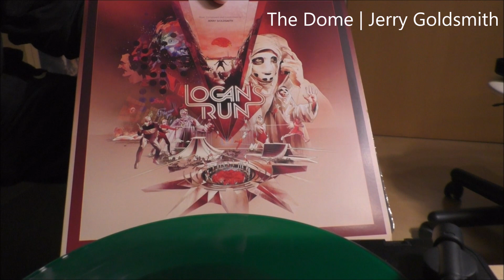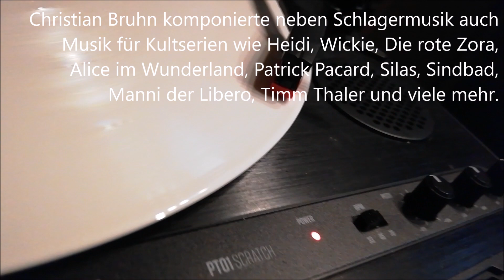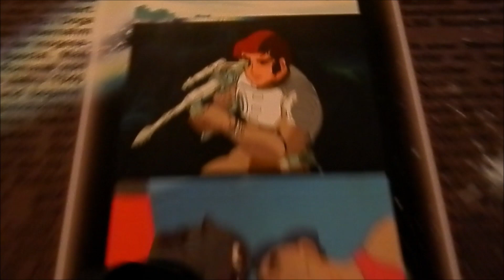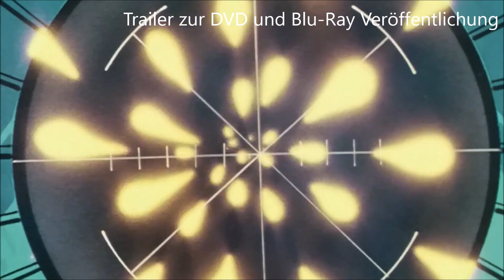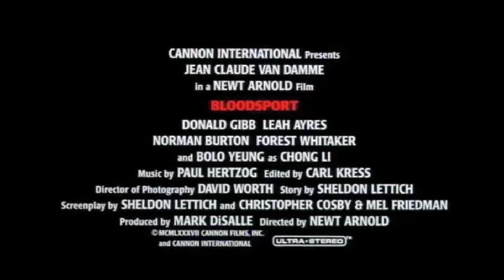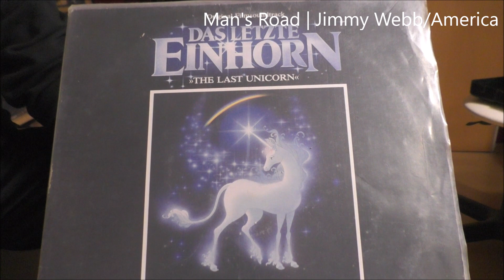POTTCAST#15 - Soundtracks auf Vinyl, Teil 2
In meinem 15. POTTCAST gibt's wieder etwas auf die Ohren und auf die Augen. Dieses mal habe ich mir den GOREMINISTER und DJ DSD eingeladen, um über legendäre Soundtracks auf Vinyl zu berichten. Weitere Teile werden folgen, da man diese komplexe Thematik nicht in einem POTTCAST abhandeln kann. Aber seht und hört selbst! Viel Spass und gute Unterhaltung!